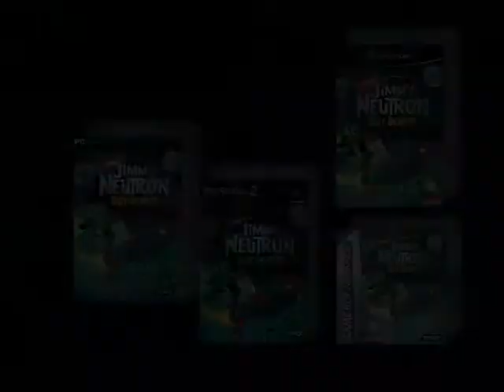Jimmy Neutron Boy Genius The Video Game UK 2002 Trailer